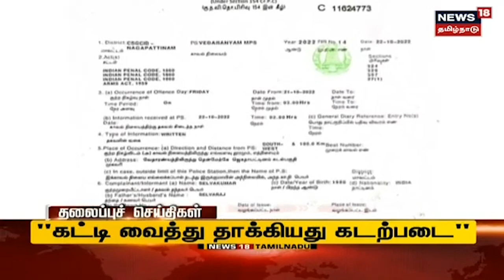Tamil Headlines | இன்றைய தலைப்புச் செய்திகள் | News18 Tamil Nadu Headlines | SAT Oct 22 2022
செய்திகளை துல்லியமாகவும் துரிதமாகவும் வழங்கும் தமிழகத்தின் முதன்மை செய்தி தொலைக்காட்சி உங்கள் நியூஸ் 18 தமிழ்நாடு நியூஸ்18தமிழ்நாடு news18tamilnadu TamilNews n18_Ad_Present